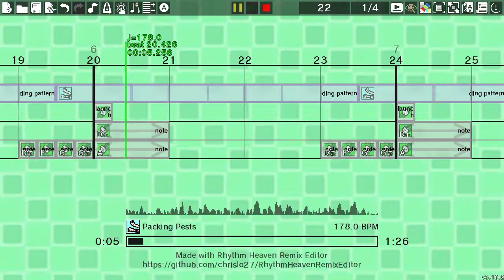Rhythm Heaven Custom Remix - Gacha Gacha Kyute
Wow Durango, extending a segment from AngryTapper's Kumikyoku/Ryuuseigun remixes again? How original.  (And no practice for you!)